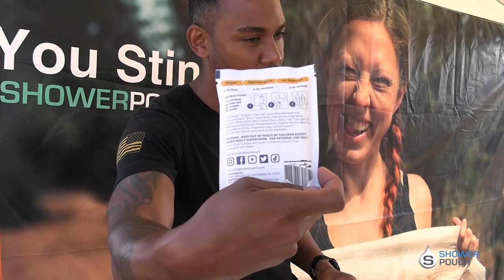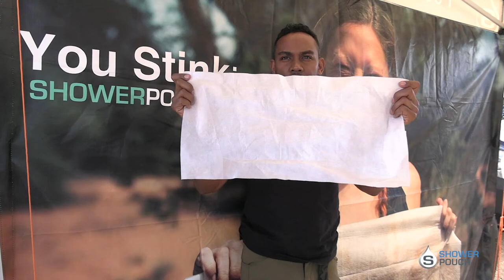Waypoint Overland Interviews Shower Pouch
Waypoint Overland interviews Shower Pouch at Overland Expo Mountain West in Loveland, CO 2021. We speak about the history, the product concepts, how to use them, and our future innovations.